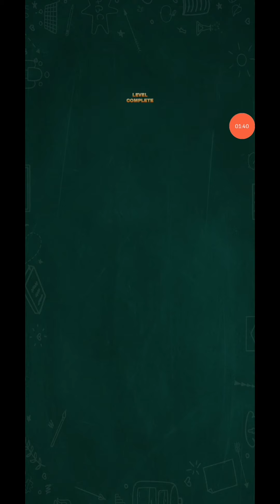Sort Em All - Water Puzzle Level 720